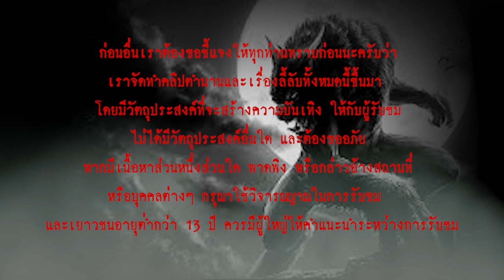มนุษย์หมาป่า l เรื่องเล่า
...มนุษย์หมาป่า (Werewolf) เป็นผีตามความเชื่อของชาวยุโรปในยุคกลาง จัดเป็นผีจำพวกเดียวกับแวมไพร์หรือผีดิบดูดเลือดชนิดหนึ่ง คือ คนที่เป็นมนุษย์หมาป่าจะกลายร่างจากมนุษย์ธรรมดาเป็นหมาป่าในคืนวันที่พระจันทร์เต็มดวง  อาหารของมนุษย์หมาป่าก็คือ เนื้อและเลือดสด ๆ ของมนุษย์ โดยจะออกหากินในเวลากลางคืน เหยื่อโดยมากจะเป็นเหยื่อที่มาเพียงคนเดียว ซึ่งมนุษย์หมาป่าอาจจะแปลงร่างเป็นหมาป่าทั้งตัวหรือเพียงครึ่งตัวก็ได้...